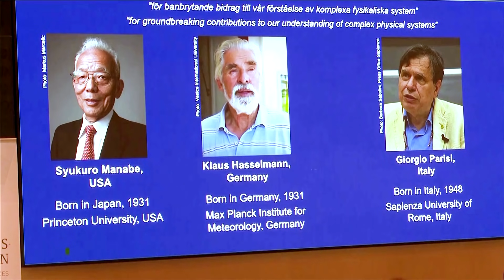Nobel Prize for Physics goes to climate change trio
Syukuro Manabe, Klaus Hasselmann, and Giorgio Parisi won the 2021 Nobel Prize for Physics for work that helps understand complex physical systems such as Earth's changing climate.